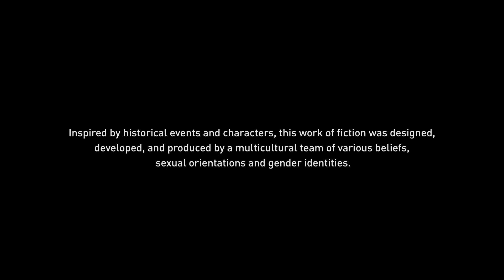Assassin's Creed: Mirage || Our First Mission As An ASSASSIN! || Part 2 || Gameplay W Commentary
🏜️ Welcome to the mesmerizing world of Assassin's Creed Mirage! 🏜️

Prepare to embark on an unforgettable journey with Amir through the sun-soaked landscapes and bustling cities of Assassin's Creed Mirage in this thrilling gameplay series. We're diving deep into this rich and mysterious setting, where ancient secrets meet modern intrigue.

Are you ready to become a part of history? The sands of time await! ⏳🏰